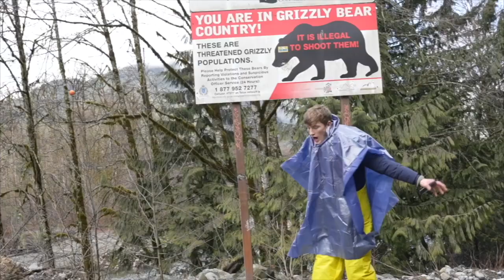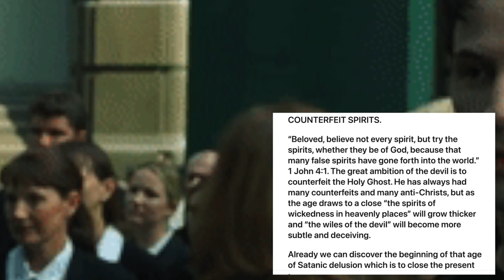I couldn't come up with a good title, so here's a video!